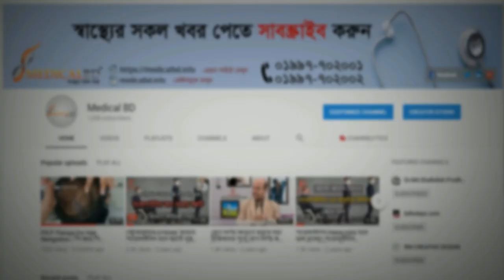সড়ক দুর্ঘটনায় করনীয় || ROAD Traffic accident || Pain || Paralysis || Treatment || Causes